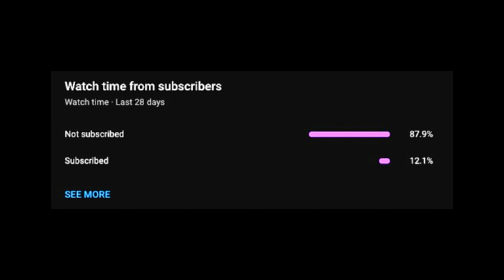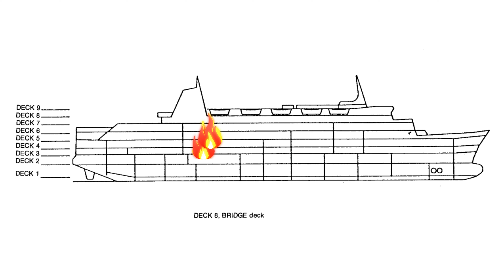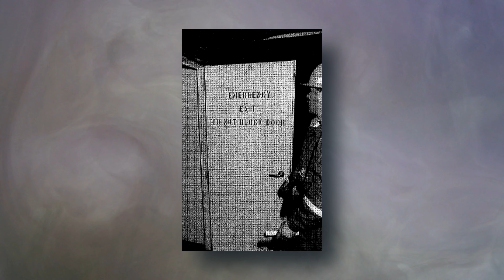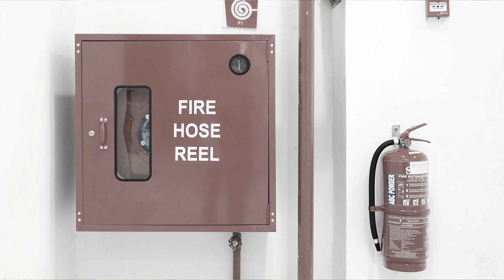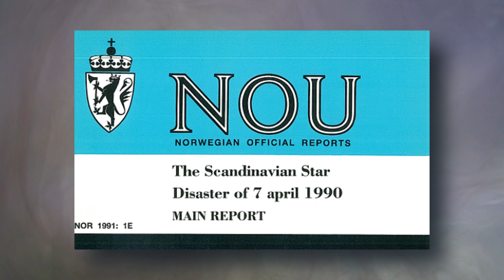The Disaster That Took 159 Lives || The Scandinavian Star Disaster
"On the 7th of April, 1990, the MS Scandinavian Star – a passenger and vehicle ferry – was on its way from Oslo in Norway to Frederikshavn in Denmark..."